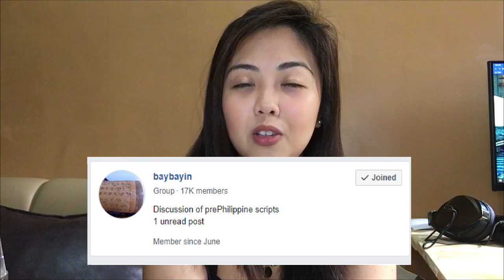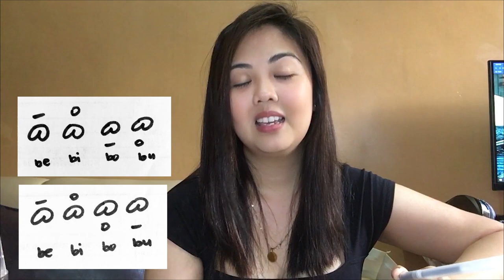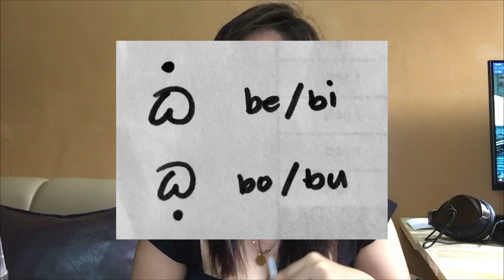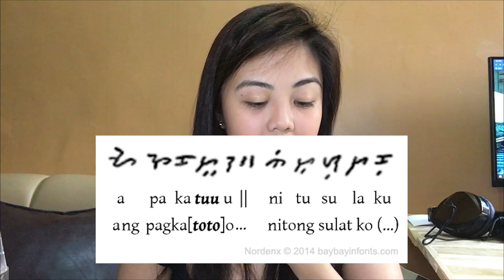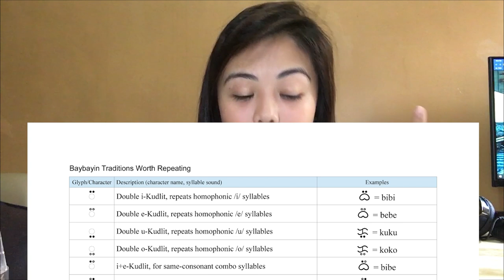KUDLIT, VIRAMA, COMMA at PERIOD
Hi! In this video, we will be talking about kudlits, double kudlits, viramas, and punctuation marks. :)